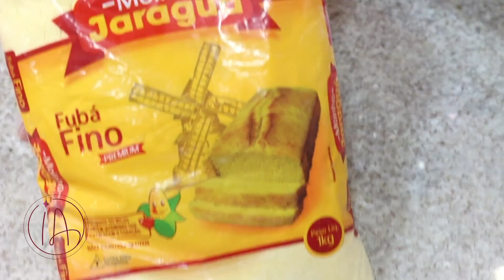BOLO DOS ANJOS - SEM FARINHA, LEITE E GEMAS - FOFINHO - ISAMARA AMÂNCIO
INGREDIENTES
- 8 claras ou 268 gramas
- 1 xícara (chá) de açúcar ou 184 gramas
- 1 colher (chá) de essência de baunilha ou
- 1 colher (chá) de raspas de laranja ou 2,5 gramas
- ½ xícara (chá) de fubá ou 80 gramas
- ½ xícara (chá) de polvilho doce ou 56 gramas
- 1 colher (sopa) de fermento em pó ou 14 gramas